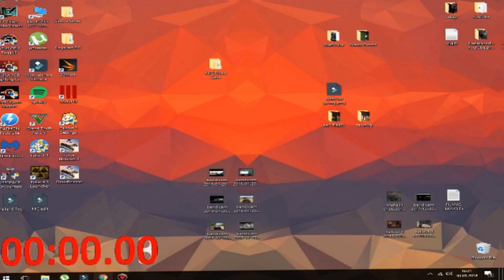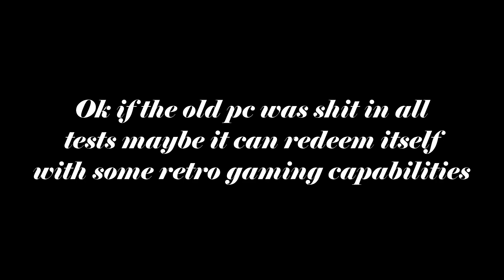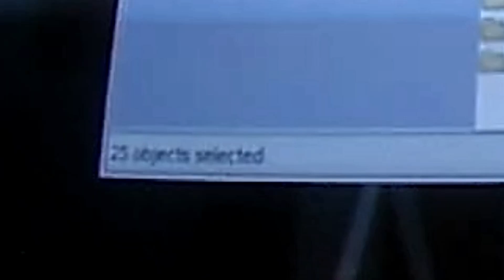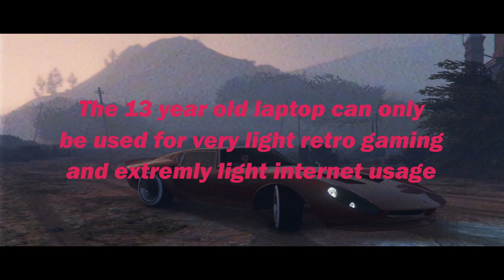What Can A Laptop From 2005 Do Today & How Does It Compare To a New PC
This actually was the second time i shot this video, originally i recorded it last year but it didnt turn out as i expected so i didnt release it. not too long ago I found the old video and i tought that the idea was good so i recorded the whole video agen and here it is.

Some specs -

Old PC - Couldnt find any except its called Asus A3500L

New PC-
AMD Ryzen 3 1300X
Asus ROG Strix Gtx 1060 6gb
8gb ram